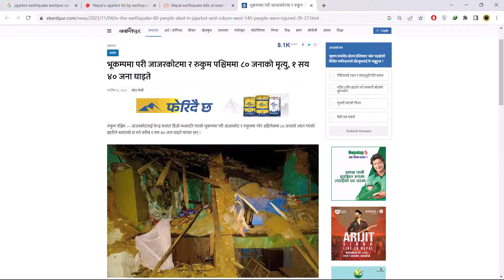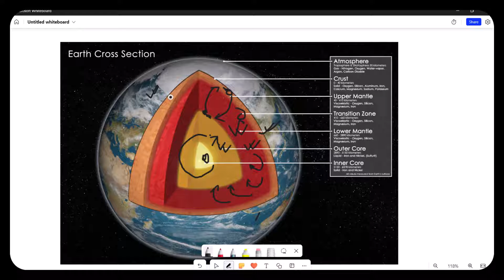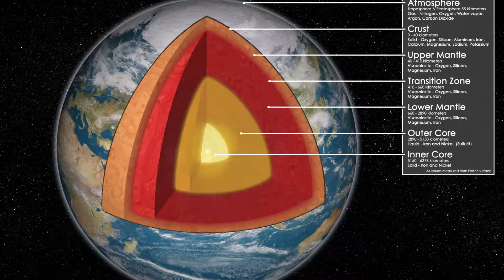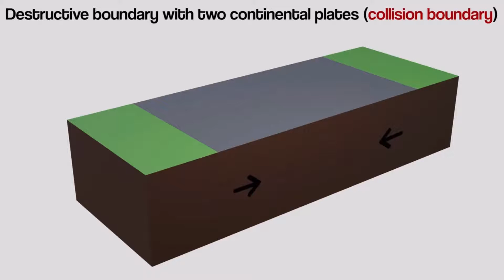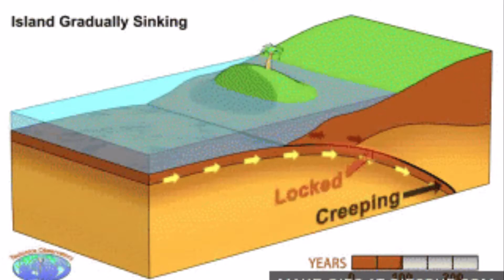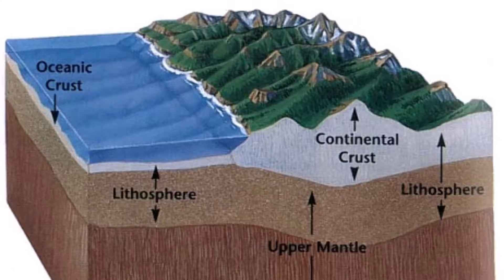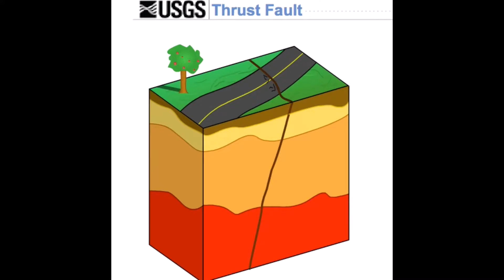भूकम्प कसरी जान्छ ? कारण के हो ? Earthquake in Nepal - Part 1 of 2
नेपालमा भूकम्प किन जान्छ ? How earthquake occurs in Earth? What causes earthquakes? Reason for earthquakes in Nepal. Major Tectonic Plates, Fault and Thrust Lines in Nepal. Possibility of higher magnitude earthquake in Nepal. What are the major fault and thrust lines in Nepal that causes earthquakes? Vulnerability of Nepal in case of earthquakes. Geological condition of Nepal.